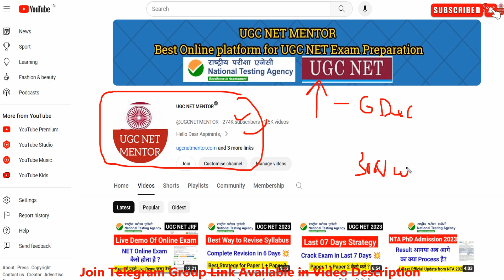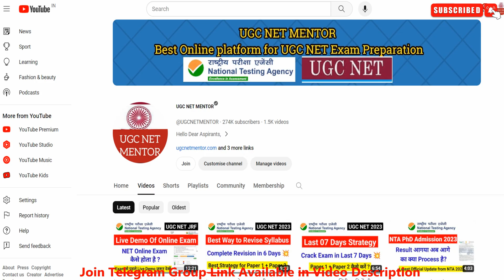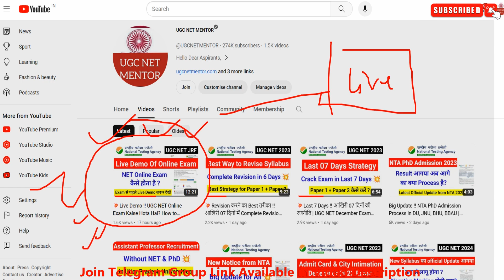UGC NET City Intimation Update ? UGC NET Dec 2023 Admit Card | UGC NET MENTOR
Queries Solved :-
nta ugc net firm filling 2023